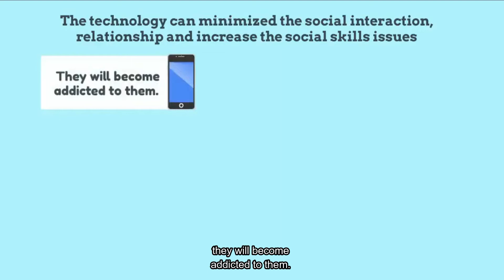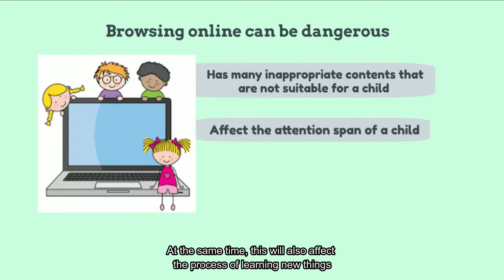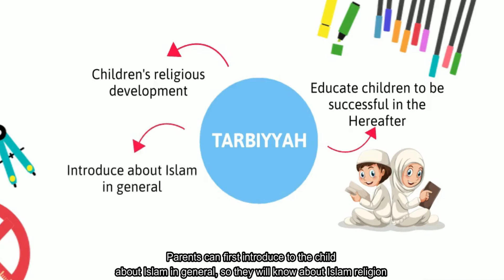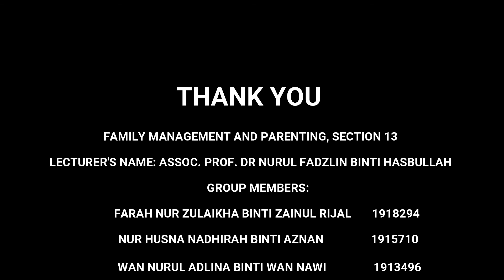Technology in the Early Childhood Education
"Wan Nurul Adlina binti Wan Nawi  (1913496)
Nur Husna Nadhirah binti Aznan (1915710)
Farah Nur Zulaikha binti Zainul Rijal (1918294)"